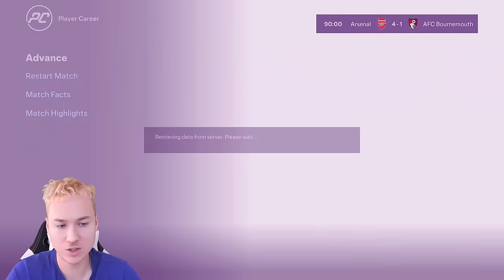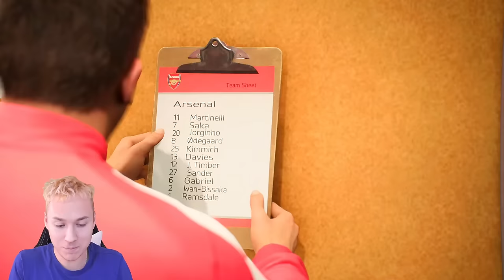FC 24 Player Career Ep. 30 - THE BALLON D'OR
FC 24 PLAYER CAREER MODE EPISODE 30

Hey, it's me, Sander, and I'm excited to welcome you to my FC 24 Player Career Mode series! Join me as I embark on an incredible journey towards football stardom with the ultimate goal of winning the prestigious Ballon d'Or.

To make this challenge even more exhilarating, I've decided to take on Ultimate difficulty, which is the hardest setting in the game.
Throughout this series, we'll experience the thrill of intense matches, work on my skills, and explore football cultures from around the world. My sights are set on that famous Ballon d'Or trophy, and I'm going to need your support every step of the way.